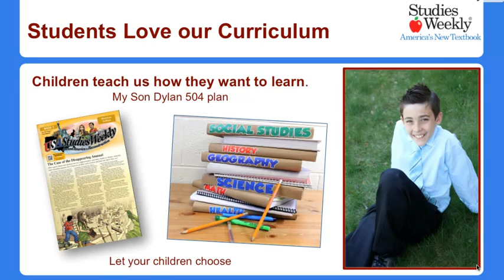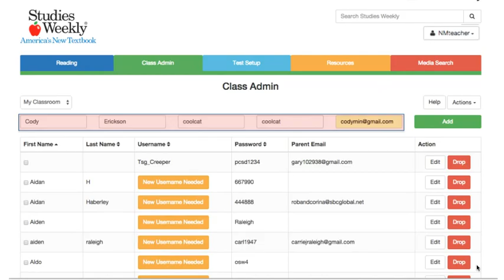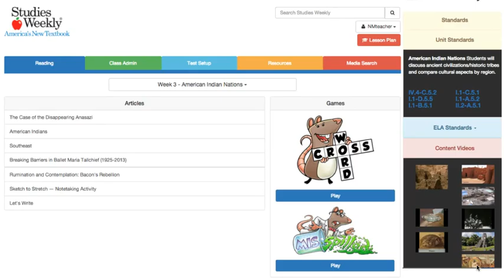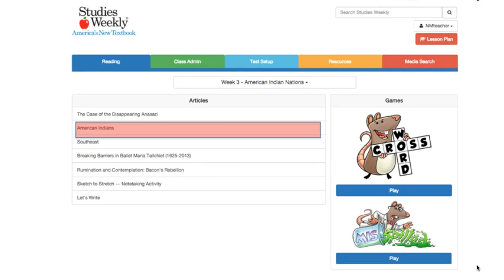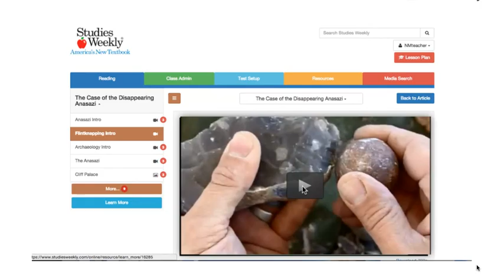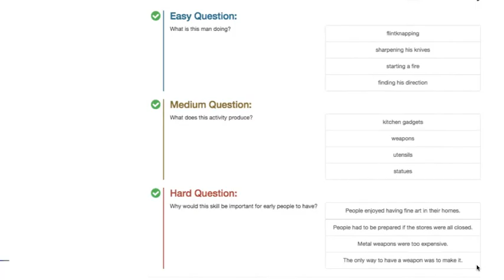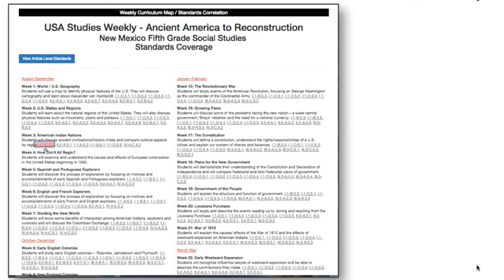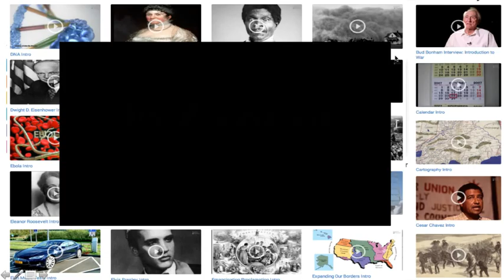Learn to LIVE!™ in action "WHY"